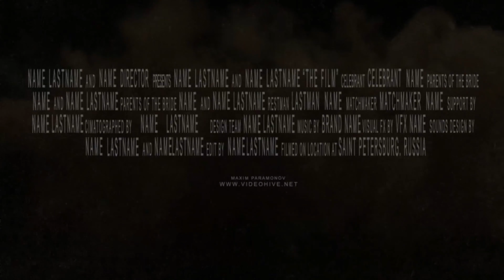Blockbuster Trailer 15 | After Effects Project Files - Videohive template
Hi Friends, This is an Adobe After Effects Project Template made for your Movie Trailer or movie titles Needs. You can introduce your upcoming projects with a Stunning Title Animation. The project is created to be very easy customized. Insert text, change fonts, or images. Detailed video tutorial are included No missing textures error Element 3D V2 (2.2) Plugin Required ! After effects cs5 project ( and cs6 – cs2017+ compatible) 29 Text placeholders for your texts 23 Images\videos Placeholders for your Content Universal Expressions Project is created in full hd 1920×1080 in 25fps, but can export your video with any resolution. Modular Design.You can add,remove or interchange segments with ease. Full Version of After Effects Needed for the Project to Work Properly. Images/Videos used are for Preview Purpose Only. Not Included in the Project. Well organized compositions Font used in the comp is free one and it can be found here: Optimus Princeps Arial – Default font in windows and mac The Audio Track is Not Included in the Project. Music is not included but can be easily purchased and downloaded at the following Sounds Are Included !